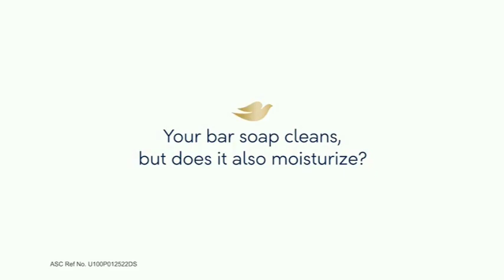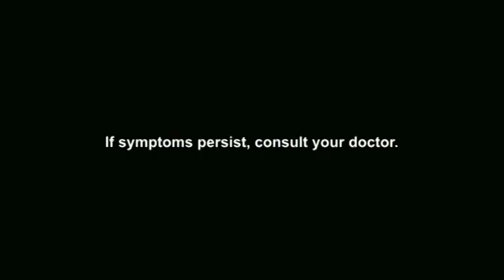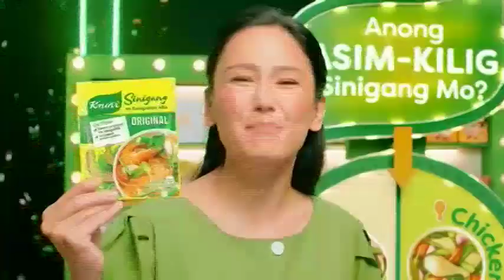TVH - May Tulugan with the Master Geo commercial break (11:04pm) [17-FEB 2024]